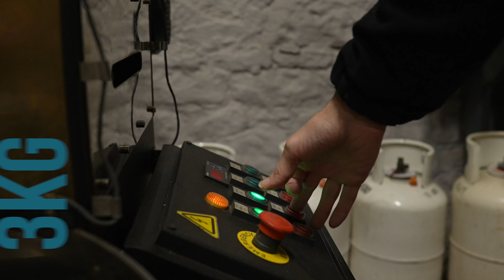Field to Fork: How Sacred Grounds Coffee is made, in Arbroath, Angus.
Sacred Grounds Coffee Company, based in Arbroath, is the first coffee roastery in Angus. Watch how they roast their coffee beans using Fatima and try some for yourself. You can order online or purchase in stores.